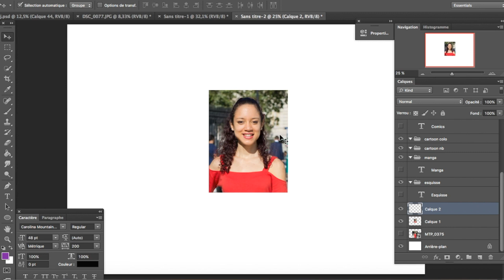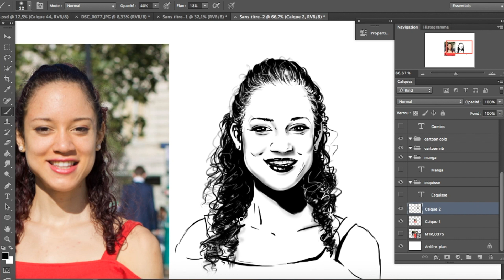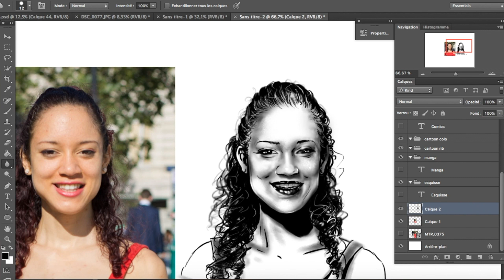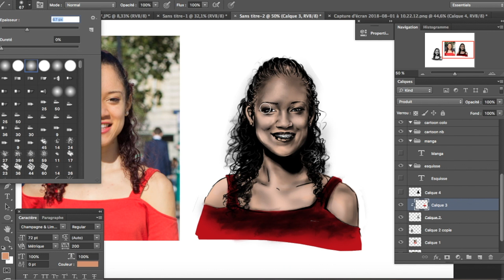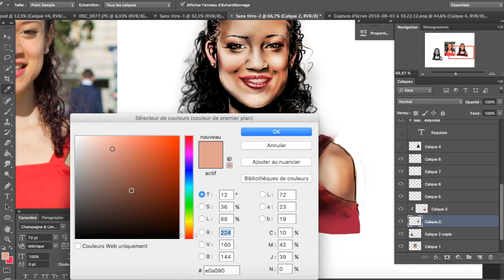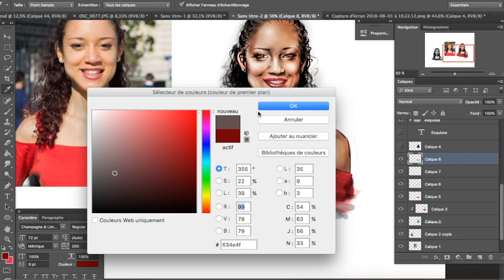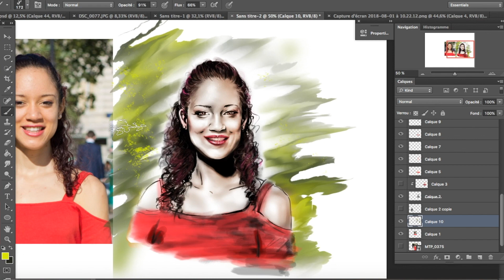PORTRAIT Speed Painting - realistic girl - drawing process photoshop by MTDESSIN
Speed Painting on Photoshop CS6 of a customized PORTRAIT commission.
Draw from Photographie in Realistic style with final Splash effect.

100% CUSTOMIZED ART PORTRAIT:
I Draw your portrait from your photo with the style you prefer : Realistic, manga, Comics, Cartoon, Chibi, pop art, splash or sketch...

-FOLLOW my pretty INSTAGRAM to be the first to see my new work :